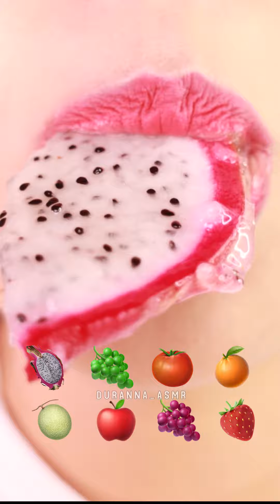ASMR TANGHULU CANDIED FRUITS 탕후루 먹방 Eating Sound Mukbang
Dragon fruit, Shine Muscat, Tomato, Orange, Korean Melon, Apple, Grape, Strawberry
용과,샤인머스캣,토마토,오렌지,참외,사과,포도,딸기 탕후루